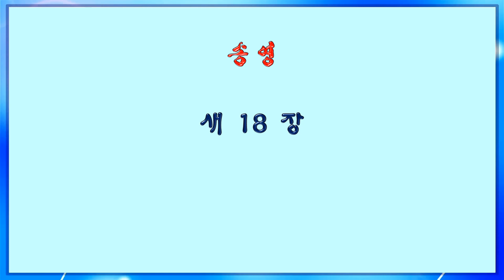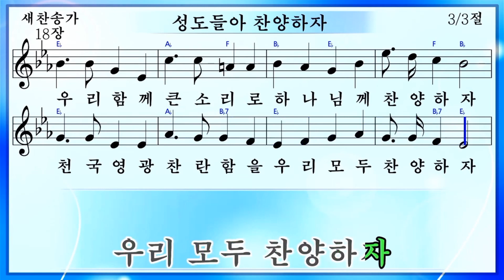열두샘물✍ 2024.05.05. 송영 새찬송가 18장 성도들아 찬양하자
주후 2024년 18번째
💕💞💖 주님의 날 💖💞💕
성삼위 하나님께 예배드리는 날
풍성한 은혜와 복이
섬기시는 교회와 가정에 임하여
기쁨과 즐거움이 넘치는 주일이 되시고
가정의 달 5월 5일인 오늘이 어린이날이고
동시에 여름이 시작되는 입하(立夏)이니
어린 자녀들과 또는 손자·손녀들과 아름다운 추억을 쌓는
즐겁고 복된 한 주간이 되길 기원합니다.
🎼 송영: 새찬송가 18장 성도들아 찬양하자(Let us join to sing together)
🎹 작사: 전재동
🎵 작곡: 이중화
📖 가사
1) 성도들아 찬양하자 하나님께 찬양하자
천지만물 창조하신 그 놀라운 능력을
우리함께 소리높여 하나님께 찬양하자
영원하신 창조주를 우리 모두 찬양하자
2) 성도들아 감사하자 하나님께 감사하자
모든 죄인 구원하신 그 놀라운 은혜를
우리 함께 기뻐하며 하나님께 감사하자
자비하신 구세주께 우리 모두 감사하자
3) 성도들아 찬양하자 하나님께 찬양하자
하늘나라 영화로운 그 놀라운 영광을
우리 함께 큰 소리로 하나님께 찬양하자
천국 영광 찬란함을 우리 모두 찬양하자 아멘